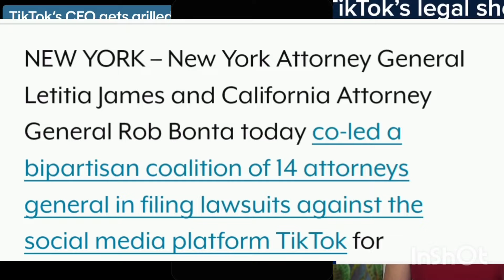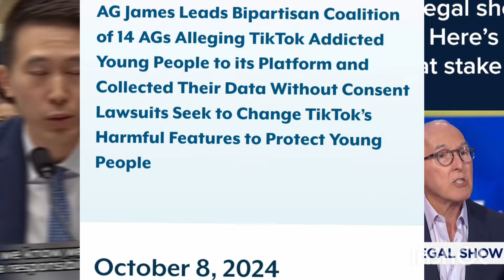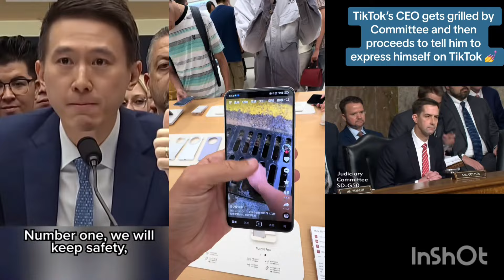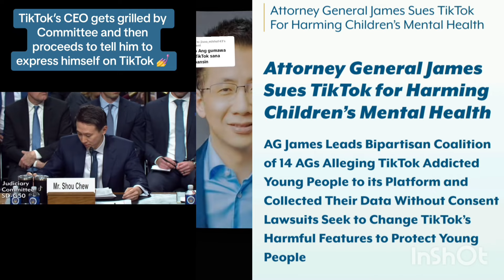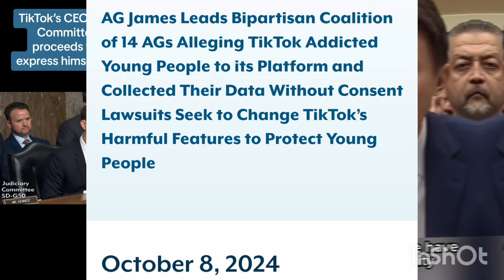ÌJỌBA ORÍLẸ̀ ÈDÈ AMẸ́RÍKÀ TI GBÉ OLÙDÁSÍLẸ̀ TIKTOK LỌ ILÉ ẸJỌ́ LÓRÍ ÀKÓBÁ TI ÁÁPÙ ṢE FÚN ÀWỌN ỌMỌDÉ